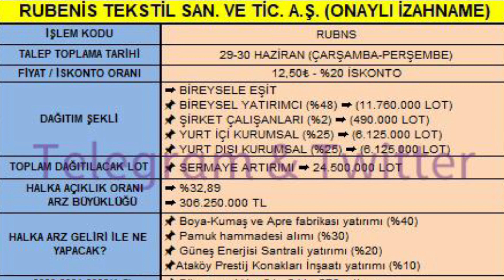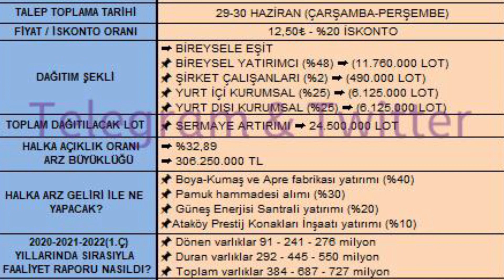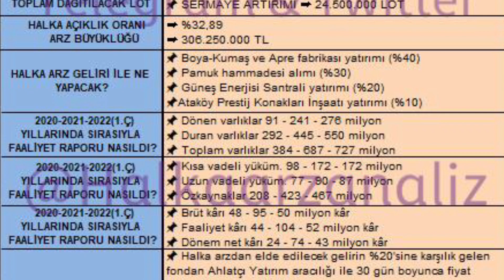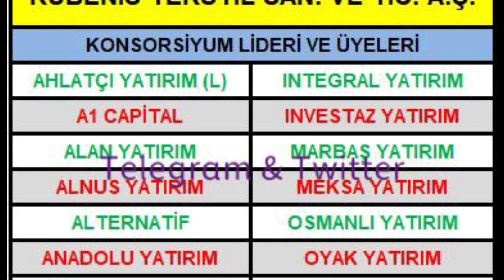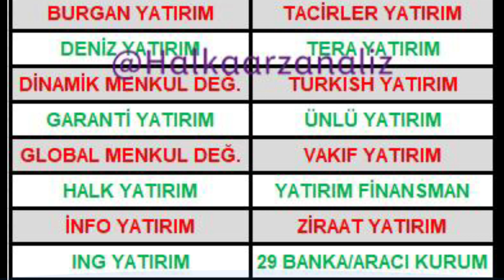Yeni Halka Arz Rubenis Tekstil Aş Tüm Bilgiseli Youtube Tek Video Kurumlar Dağıtım Şekli Taahhutler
instagram Takip:Ges Hakkında Açıklamam...
Telegram Takip:Bilgi Grubudur. YTD EGITIM GRUBUDUR AL SAT ASLA YOKTUR🛑